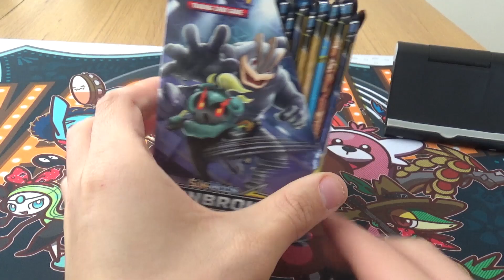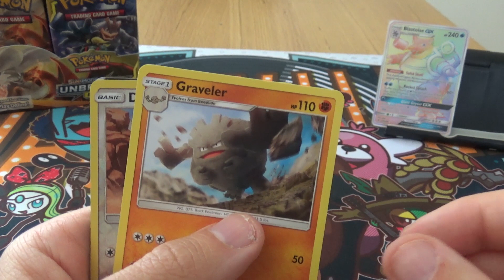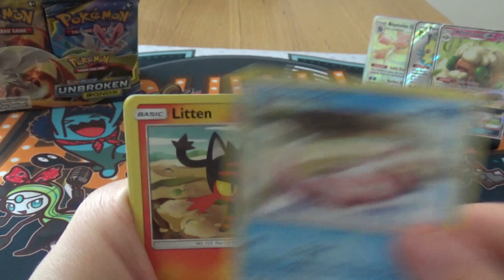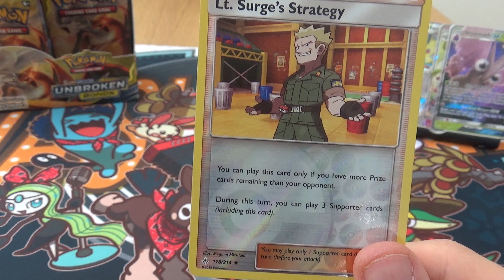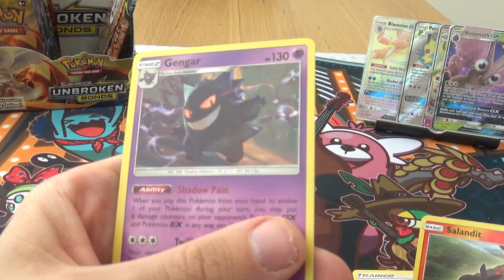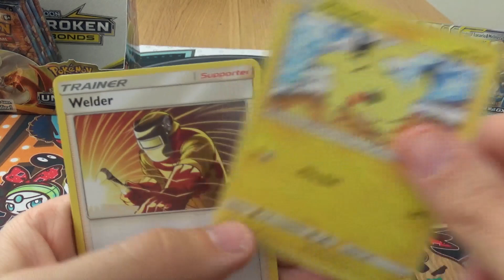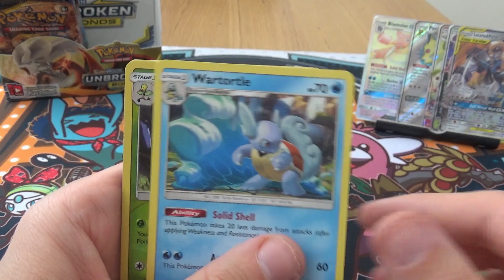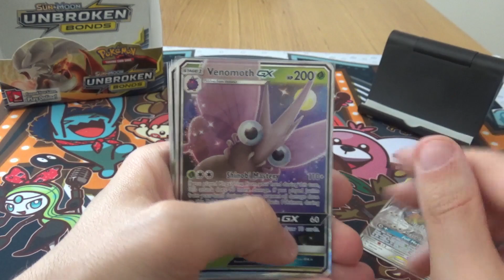Serebii Opens: Unbroken Bonds Booster Box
It's Unbroken Bonds' launch day, and so I got a booster box! Watch me open 36 packs of Unbroken Bonds boosters